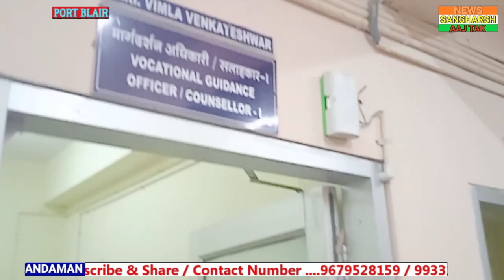Harrasment to Unemployed youths, One Authority Challenging Another Authority under One Admin.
ANUP DUTTA - Reporter | Journalist | Social Worker | Lyrics Writer
Port Blair ( Andaman )